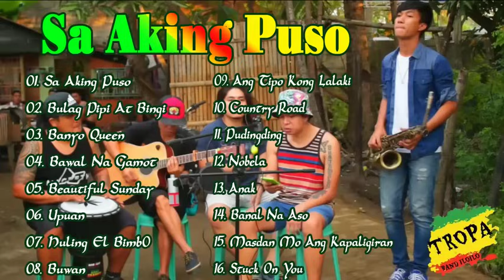Best Cover Songs of Tropa Vibes 2020 || Sa Aking Puso, Bulag - Pipi At Bingi, Banyo Queen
Best Reggae Popular Songs | Reggae Relaxing Mix | Top Hits Songs Playlist